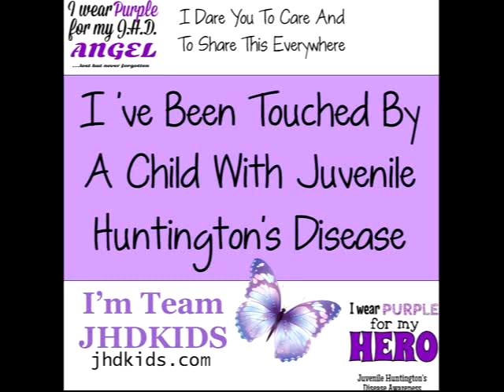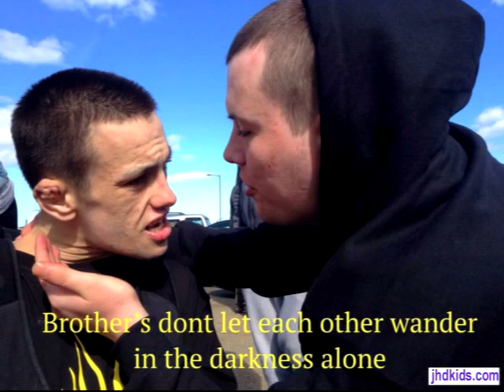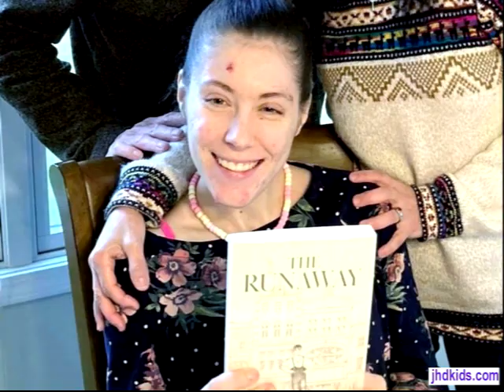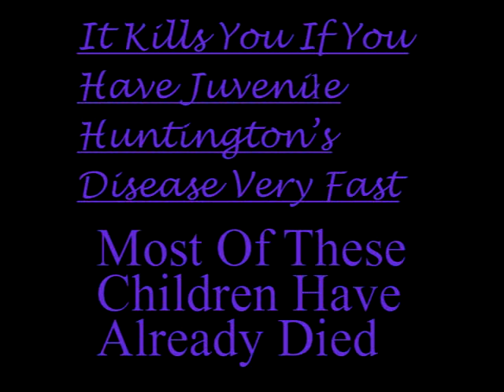JHDKIDS Photo Montages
Kids With Juvenile Huntington's Disease with their photos. Alot have already passed away. They have to live while their short lives take away every abilities.